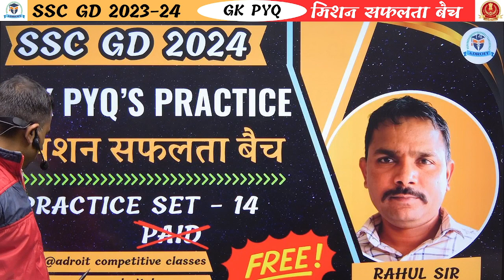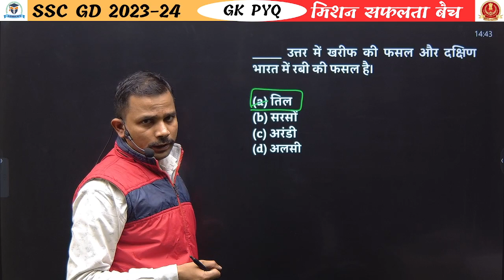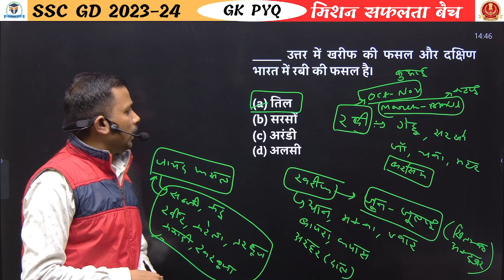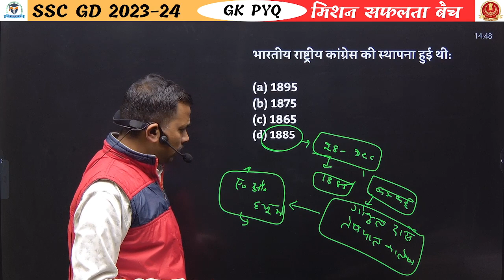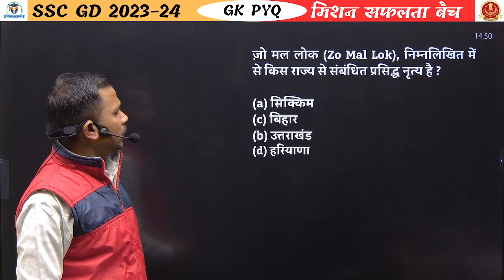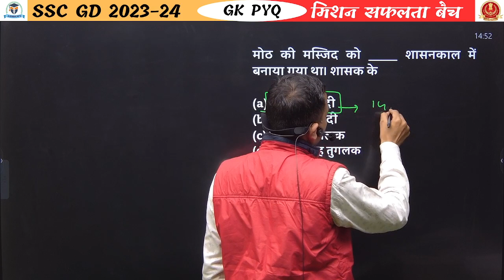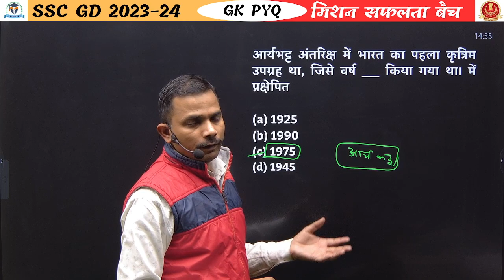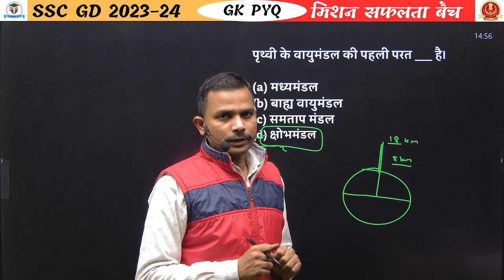GK PYQ Practice Set 14 by Rahul Sir | Adroit Competitive Classes | मिशन सफलता बैच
Welcome to Adroit Competitive Classes! In this video, Rahul Sir presents an engaging GK (General Knowledge) Practice Set 14. This session is part of the prestigious मिशन सफलता बैच, specially designed to help you achieve success in various competitive exams.

Rahul Sir, an experienced educator at Adroit Competitive Classes, provides a comprehensive overview of important GK questions that frequently appear in exams. This practice set aims to enhance your knowledge and improve your performance in competitive tests. With clear explanations, insightful examples, and valuable tips, this video is a valuable resource for aspirants seeking to excel in their exams.